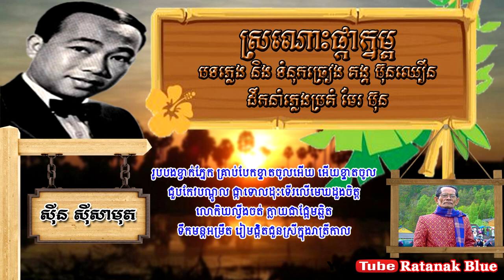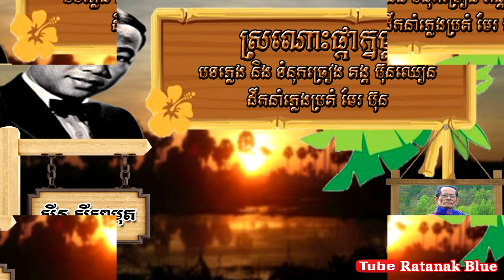ស្រណោះផ្កាក្ទម្ព - ស៊ីន ស៊ីសាមុត | Sinn Sisamouth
- បទៈ ស្រណោះផ្កាក្ទម្ព
- ច្រៀងដោយ ស៊ីន ស៊ីសាមុត
- បទភ្លេង និង ទំនុកច្រៀង គង្គ ប៊ុនឈឿន
- ដឹកនាំភ្លេងប្រគំ មែរ ប៊ុន
- ដកស្រង់ពីខ្សែភាពយន្តរឿង ទឹកភ្នែកកុលាបបាត់ដំបង

- Music Compose & Lyrics: KONG BUN CHHOEUN
- Music Arrangement: MER BUN